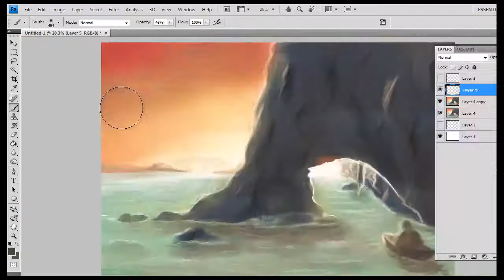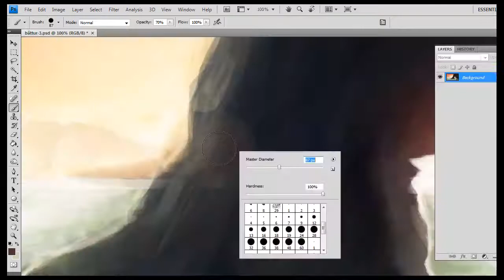Speed painting - Scenery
Speed painting. Photoshop. No references. 80 minutes.